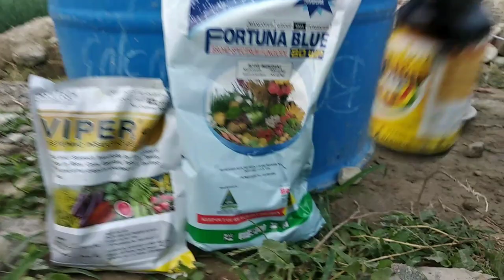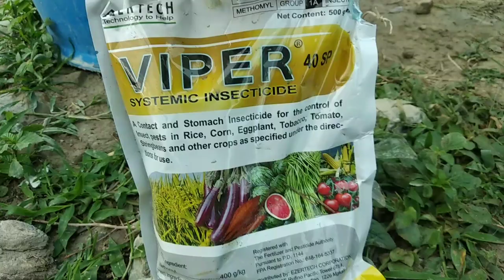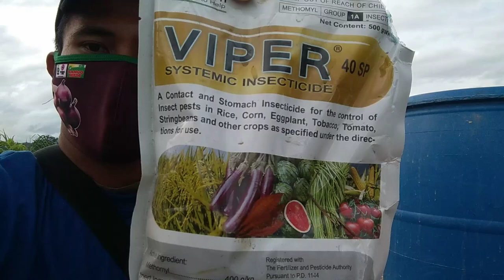Mag apply Viper insecticide Fortuna blue fungicide brodan insecticide transplanting December 456